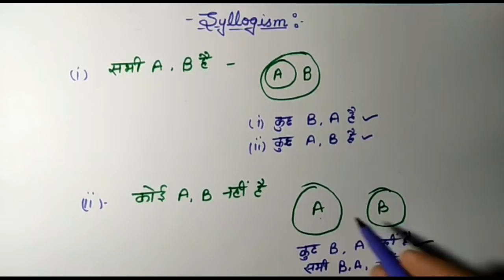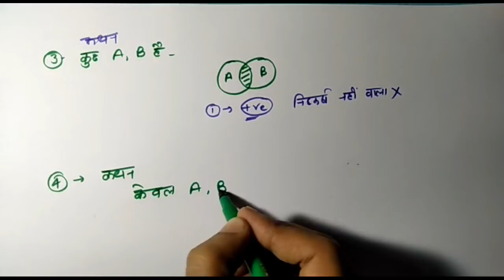Syllogism कैसे हल करें ✓ देखिए बिल्कुल शुरू से / आपकी परीक्षा के लिए महत्वपूर्ण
इस वीडियो में आप syllogism को आसानी से समझ सकते हैं।
डाटा इंटरप्रिटेशन का प्लेलिस्ट देखने के लिए दिए गए लिंक पर क्लिक करें।